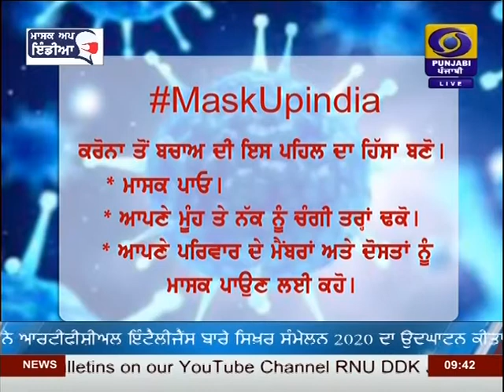#9:30PM | DATED 05-10-2020